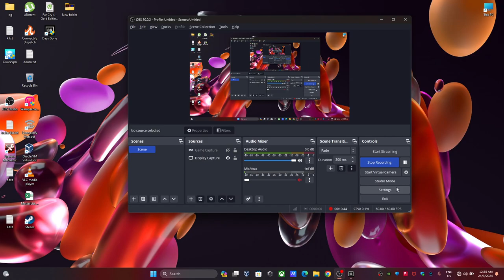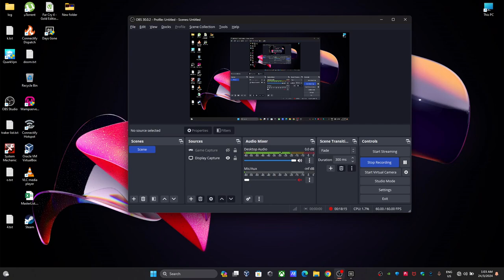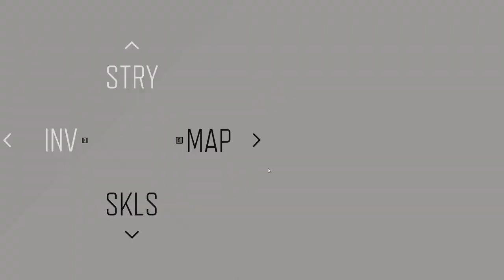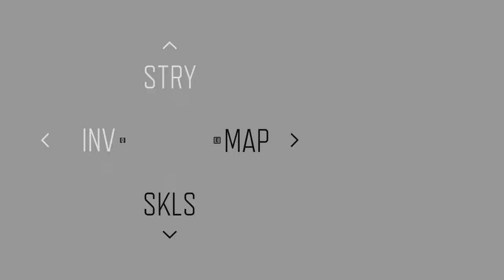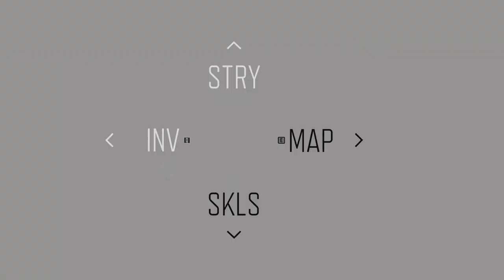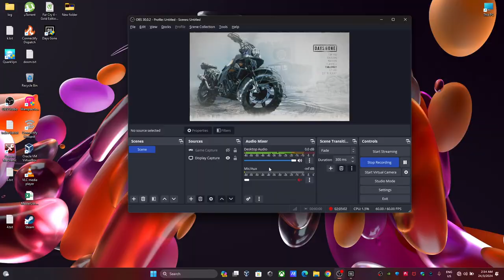Days Gone Part 3